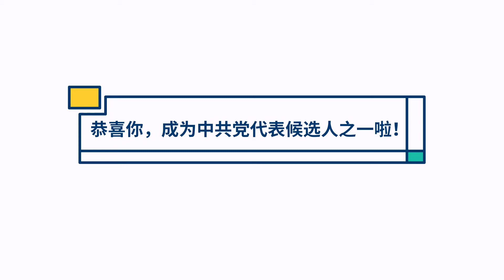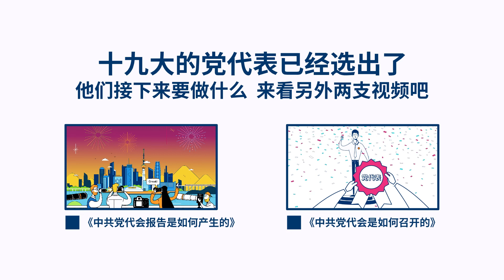【视知百科】150秒看懂十九大党代表是怎么选出来的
【150秒看懂十九大党代表是怎么选出来的丨视知百科】下周三，党的十九大就将在北京召开，届时将有2287名党代表出席党的十九大。这些党代表是怎么当选的，经历了哪些环节，他们如何从8900多万名中共党员中脱颖而出？戳开视频告诉你答案。